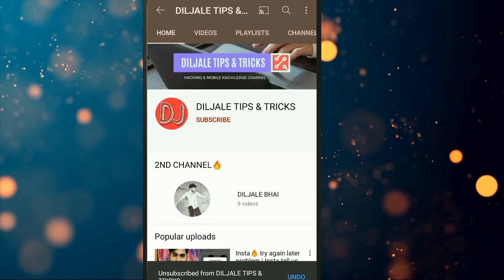The Nikon 📸D5600 DSLR camera Lenses || use to Lenses Full explain 2023